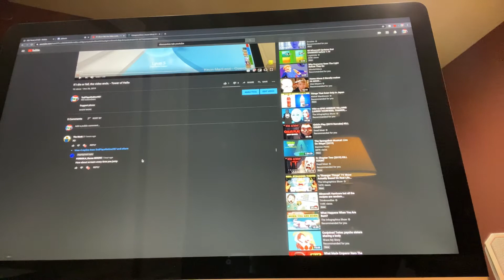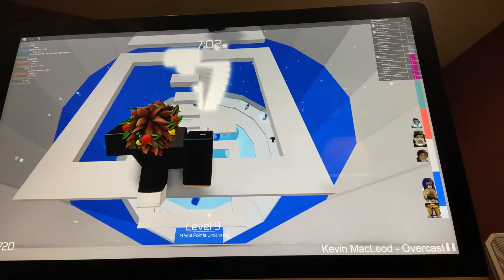Tower of Hello #5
Oof scream